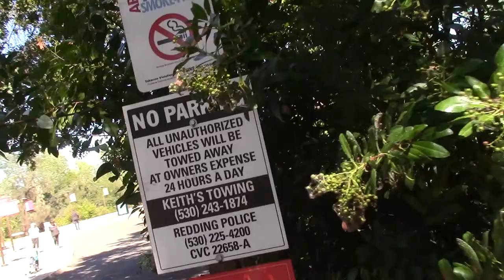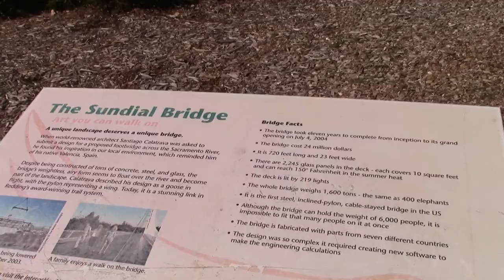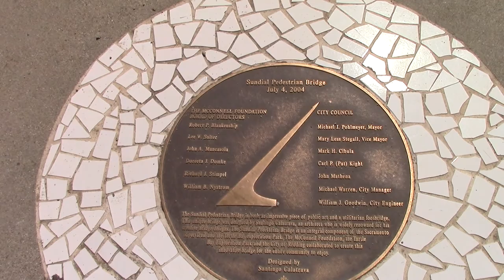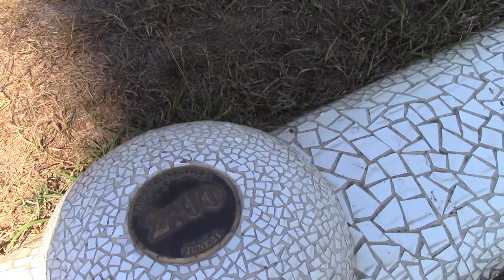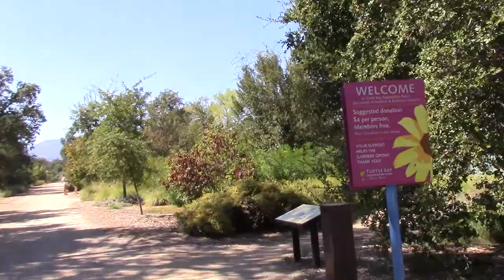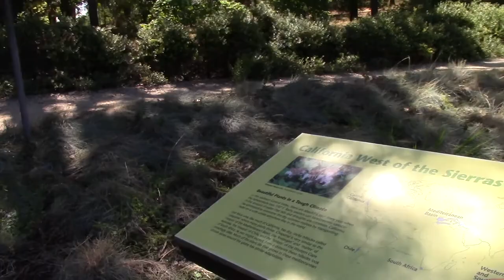Northern California 2019: Day 4 - Sundial Bridge and Whiskeytown Lake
On the fourth day of our trip to California, we visit the Sundial Bridge in Redding, which is a bridge that also acts as a huge sundial. We explore a little of the Turtle Bay exploration park before cooling off at Whiskeytown Lake.